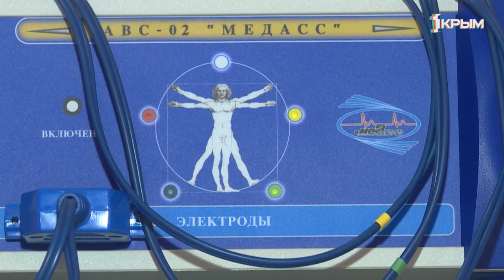Восстановление после родов: как быстро и эффективно прийти в форму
Беременность и роды, непосредственно роды, это энерго затратный процесс и рекомендуется в первый месяц вообще не прибегать ни к какой физической активности. А просто вести максимально пассивный образ жизни.